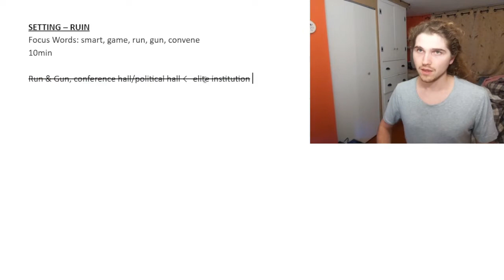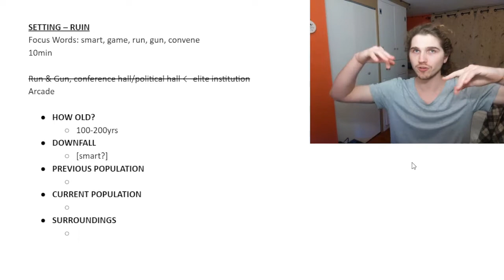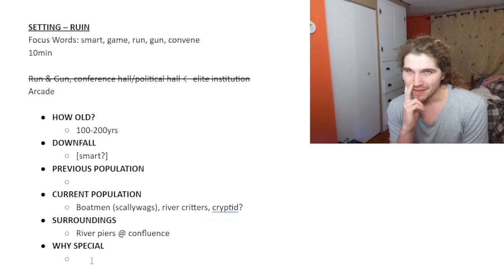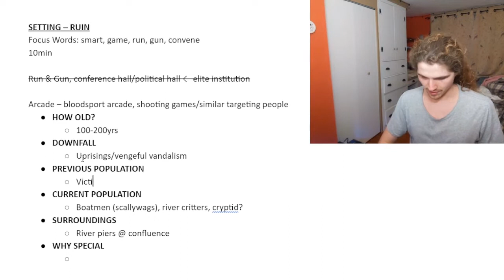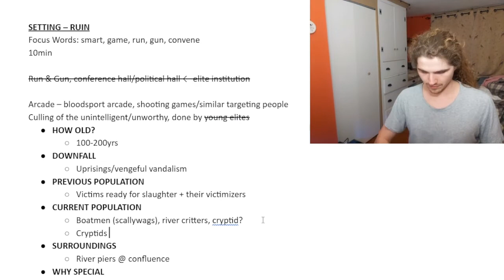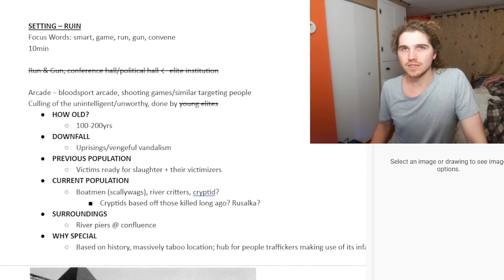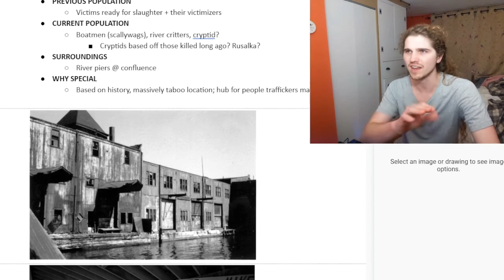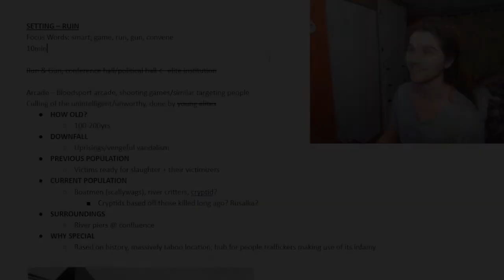Improvised Worldbuilding #2 -- Ruin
What topic should I try next?